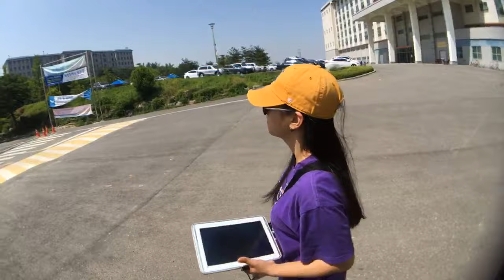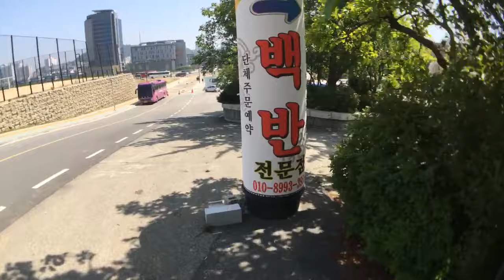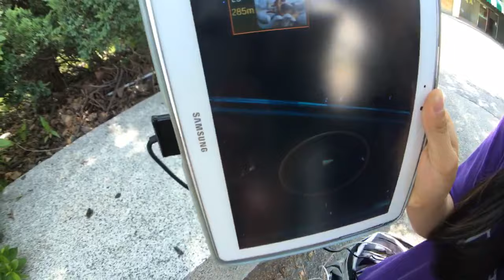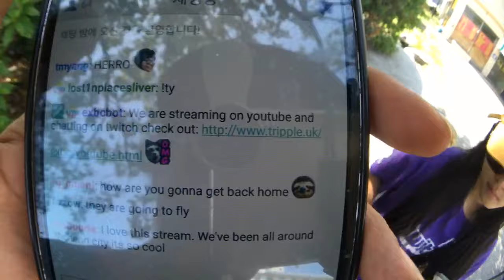Outside Game Ingress : Hack Incheon Univ. [EXBC] (Part 11)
FAQ

A : Heosu was born in 1990, Esco was born in 1980.

Q : What is this music?
A : The music you hear in the background is Esco's music exbcLOL !! You can find Esco's music on Google Play iTunes and Youtube